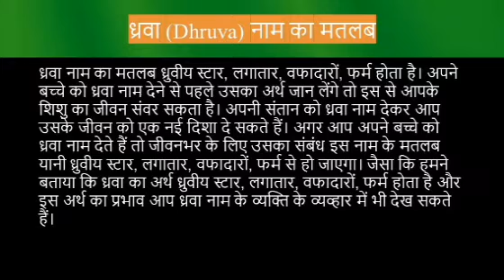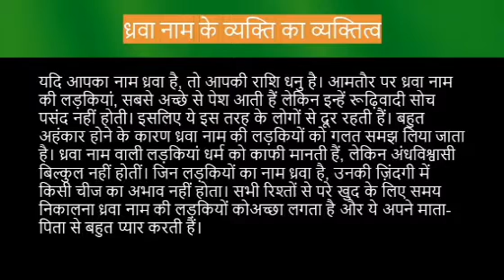Dhruva name meaning in hindi | dhruva naam ka matlab kya hota hai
Dhruva naam ka matlab
Dhruva name meaning in hindi
Dhruva naam mane k